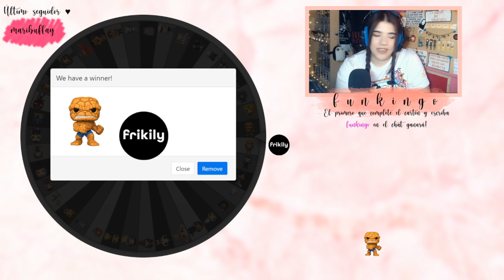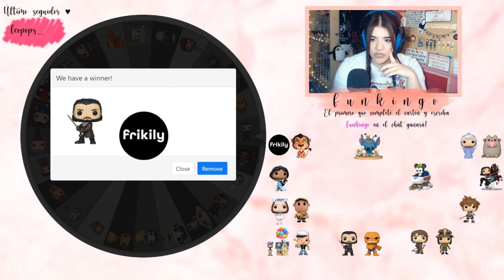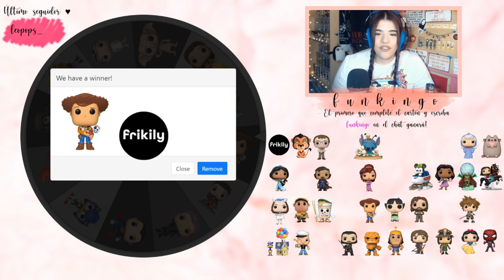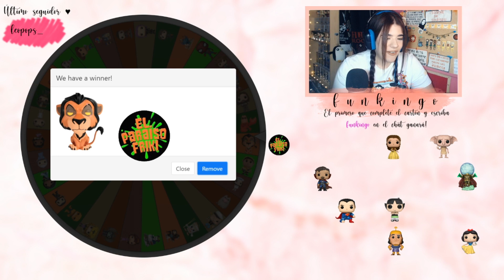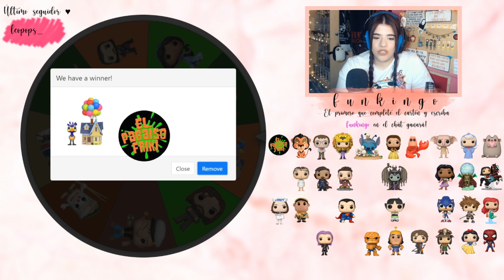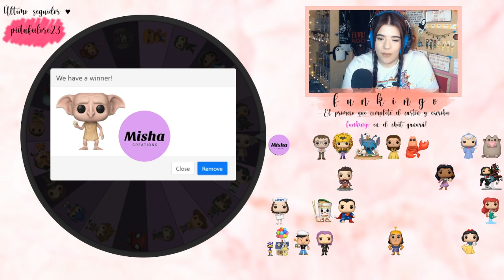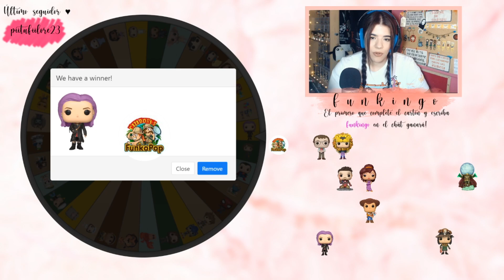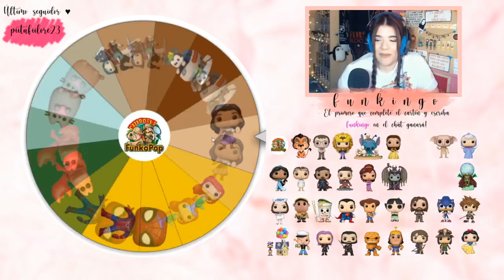🔴 FUNKINGO | BINGO FUNKO POP EN DIRECTO! 🥳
Hoooola, os dejo por aquí resubido el directo que hicimos en Twitch jugando al Funkingo, muchísimas gracias por todo ♥

♥ Nos vemos en la próxima, muchos besos 💋

-Alba